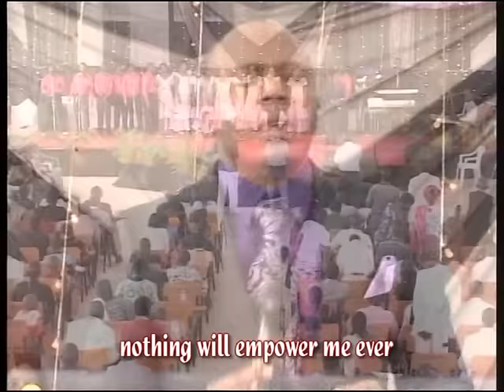Ephraim Sekelet Uniongoze Official Video